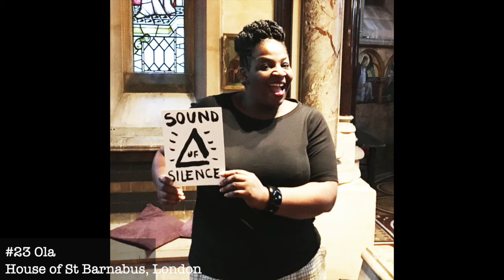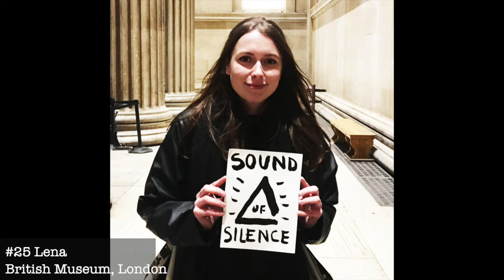Sound of Silence: Best of episodes 21 30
Sound of Silence is the world's first silent podcast featuring special guests. Each episode is recorded face to face with a special guest and captures the silence that arises between the guest and podcast host Steve Chapman.  The podcast began in the summer of 2018 and will feature a total of 100 episodes.

This video features the collected silence from episodes 21-30 recorded in a variety of locations.

Guests on this compilation.
00:08 Nick Parker
02:03 Keith Johnstone
04:02 Ola Odumosu
05:53 Dave Birss
07:45 Lena Peters
09:39 Lee Simpson
11:31 Pip Stewart
13:22 Khurshed Denhugara
15:14 Stella Duffy
17:10 Hilary Gallo.